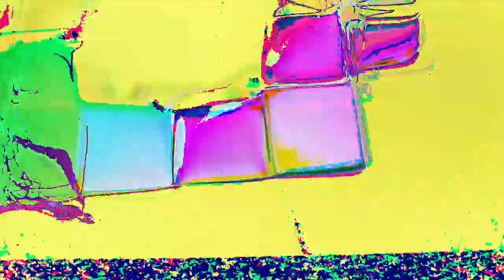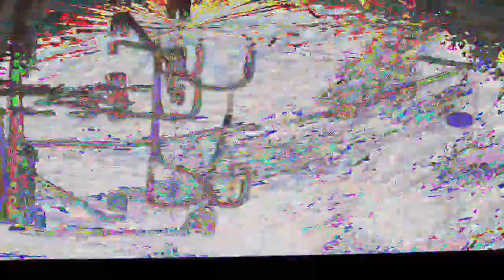[EPILEPSY WARNING] Movie 23 02 21 08h33m21s *Photosensitivity Warning*